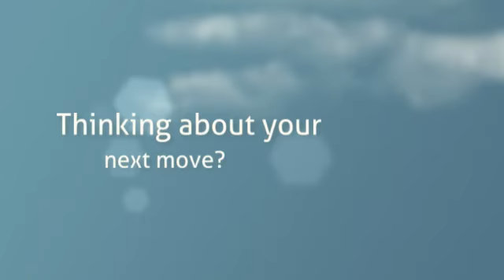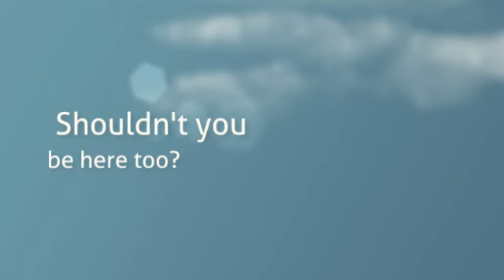515 East D Street, Tehachapi, CA 93561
Freshly renovated home in the heart of Tehachapi.  Make your next move with The Advantage Real Estate Group.